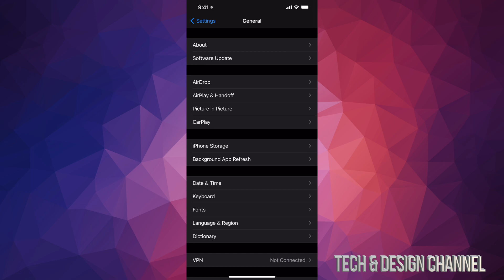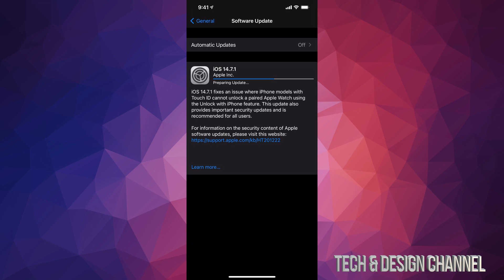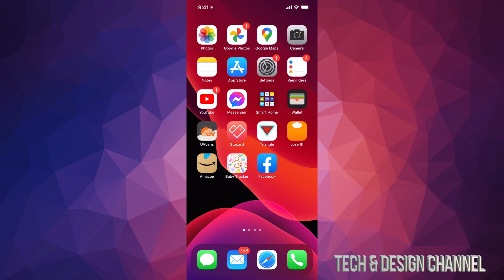How to Update to iOS 14.7.1 - iPhone 6S, iPhone 7, iPhone 8, iPhone SE, iPhone 6S Plus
iOS 14.7.1 and iPadOS 14.7.1
Released July 26, 2021
IOMobileFrameBuffer
Available for: iPhone 6s and later, iPad Pro (all models), iPad Air 2 and later, iPad 5th generation and later, iPad mini 4 and later, and iPod touch (7th generation)
Impact: An application may be able to execute arbitrary code with kernel privileges. Apple is aware of a report that this issue may have been actively exploited.
Description: A memory corruption issue was addressed with improved memory handling.
CVE-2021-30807: an anonymous researcher Update iPhone 7 Plus, iPhone 8 Plus Software Update, Download and Install